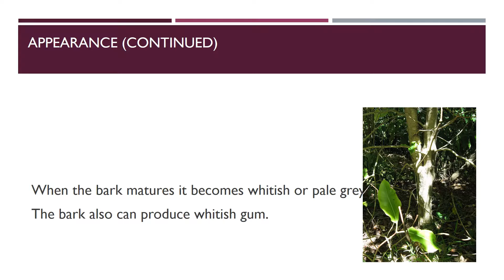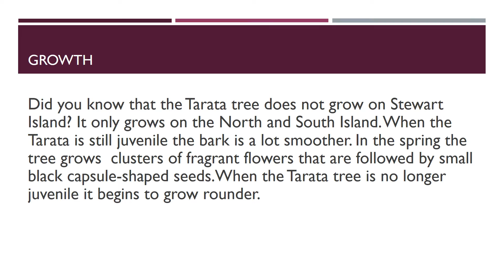Lemonwood by Izzy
:D lemon wood tree